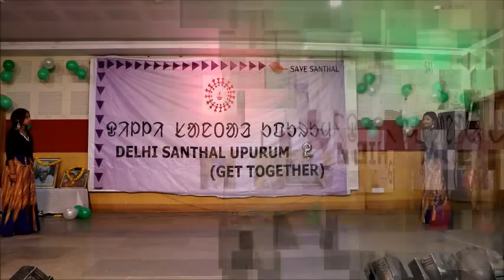2019 DELHI SANTHAL GET TOGETHER || JANKI & CHAITRA DANCE || SVSVLOGS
JOTO KOGE SANTHALI VLOGGER SNEHA CHANNEL RE SAGUN DARAM

24TH NOVEMBER 2019 HILO ABO BHARAT RAJDHANI DELHI RE ABO SANTAL KOWA UPURUM DOHO LENA.
SANTHAL GET TOGETHER

ADI RASKA REYA KATHA KI DELHI REHO 300-400 ABO SANTAL HOD HOPON BON MENA BONA.

DELA TOBE VIDEO KO NJEL TABON PE. CHED LEKA DELHI RE HO TUMDA TAMAK AAR BANAM SAADE HOCHO K AALE.

VENUE : GARHWAL BHAWAN,PANCHKUAN ROAD, NEAR JHANDEWALAN METRO STATION.